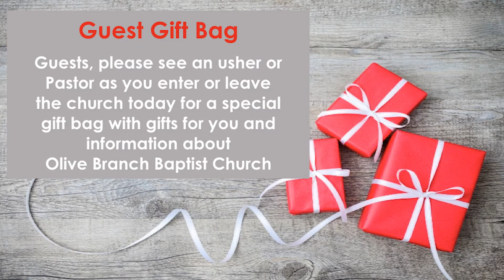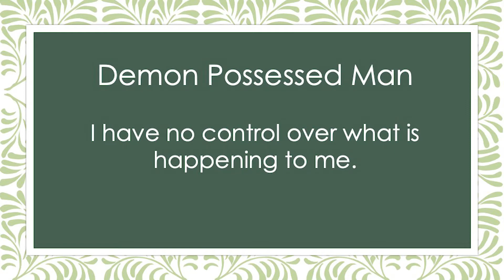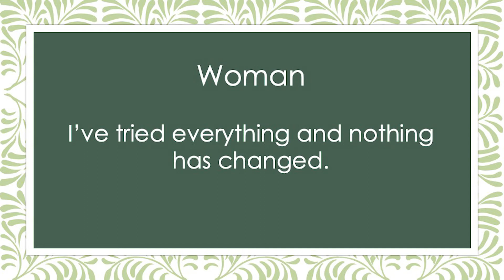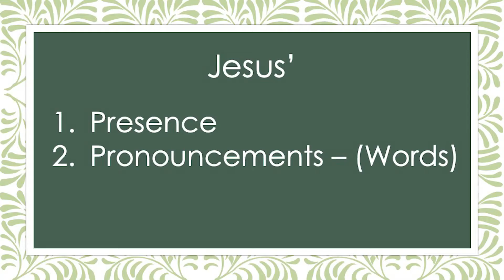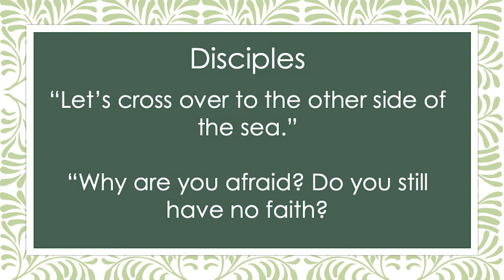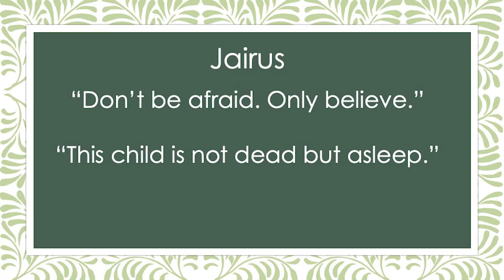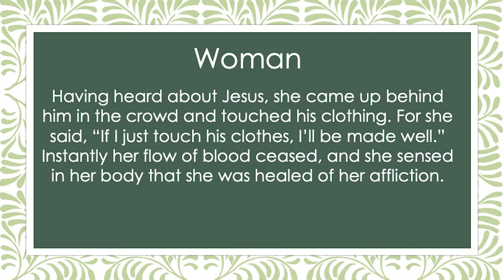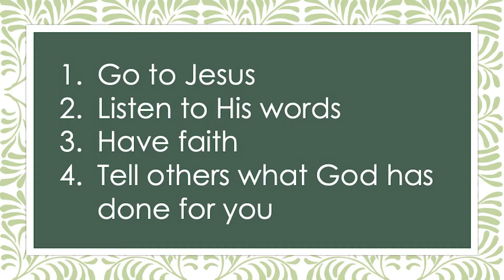OBBC Worship Service August 1, 2021 (9 am- Recorded Live in the Sanctuary)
Worship Service, Sunday, August 1, 2021 (9 am Service) Olive Branch Baptist Church Blackridge, Virginia. (Recorded Live in the Sanctuary) Music by Choir Director, Jan Vaughan, and Claudia Cropper. Special Music -  Sanctuary Choir. Speaker: Pastor Wayne Guynn, "When Life is Out of Control (Mark 4:35-5:43), Produced by Will Bain.